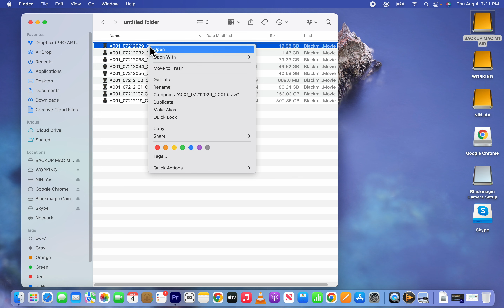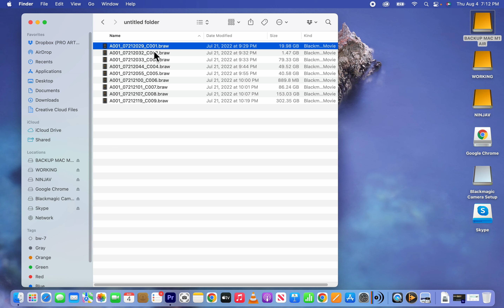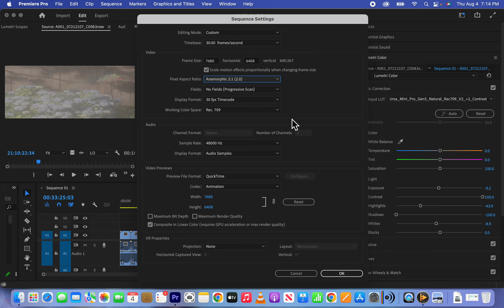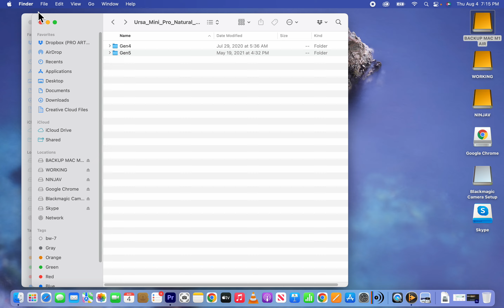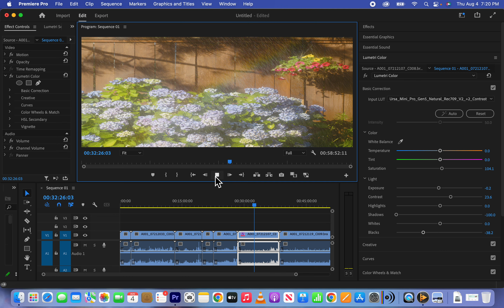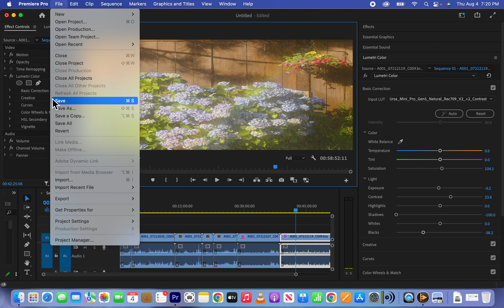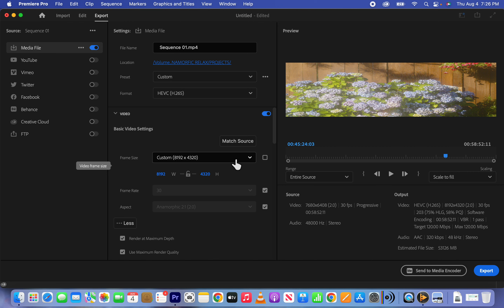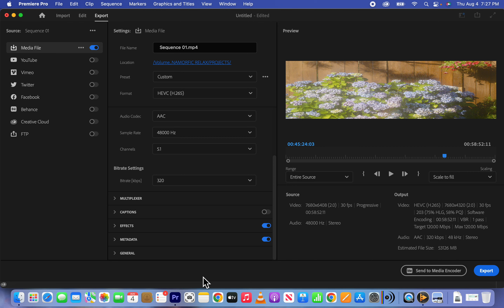Обработка и цветокоррекция видео в BRAW, снятого в режиме Anamorphic камерой URSA 12K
Всем привет. Сегодня хочу поговорить о том, как работать с видео, снятым на Blackmagic URSA 12K. В данном случае я тестировал видео Anamorphic и хочу вместе с вами разобрать обработку и цветокоррекцию этого видео.